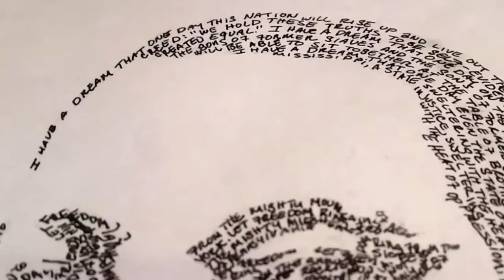SelfMade August Riche Wix Story